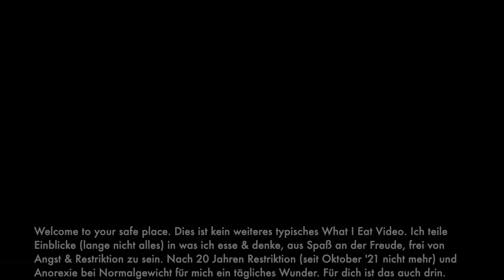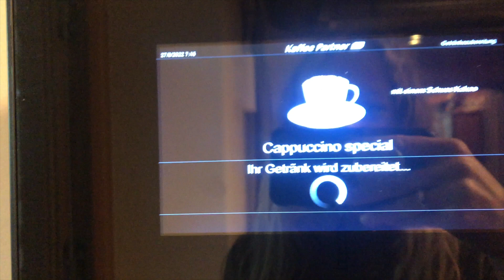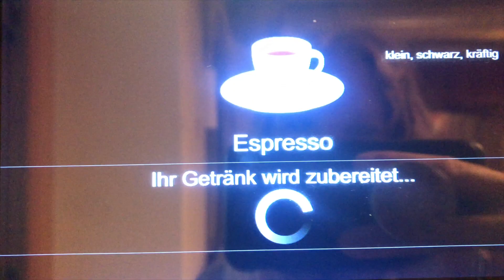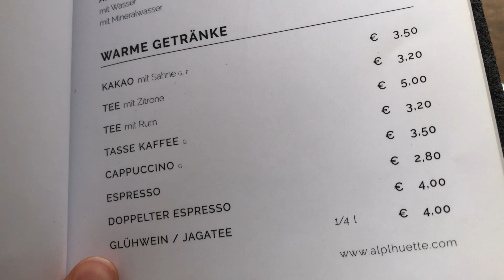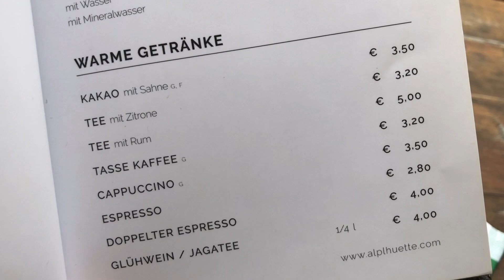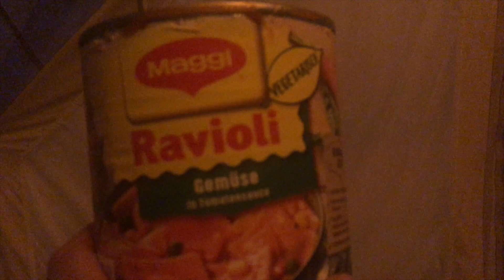What I eat an 1 Cozy Glamping Tag ⛺️ Nutella löffeln 🥄Fear zu *BLISS* in 1 Jahr | Anorexie Recovery